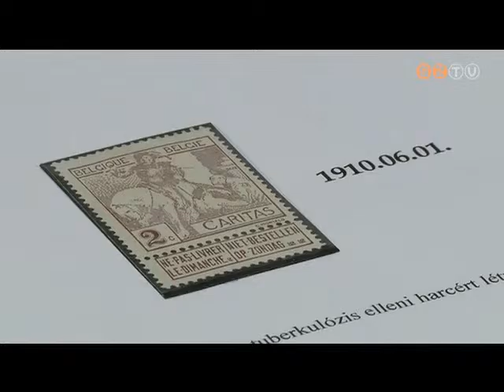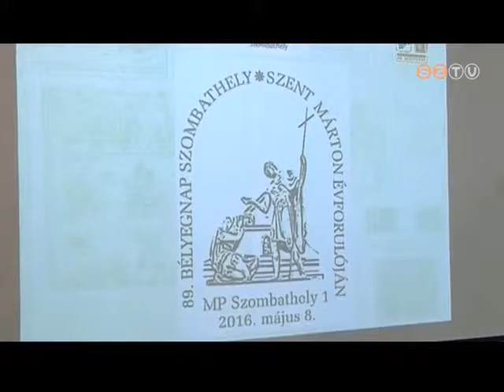Híradó - 2016. április 26.